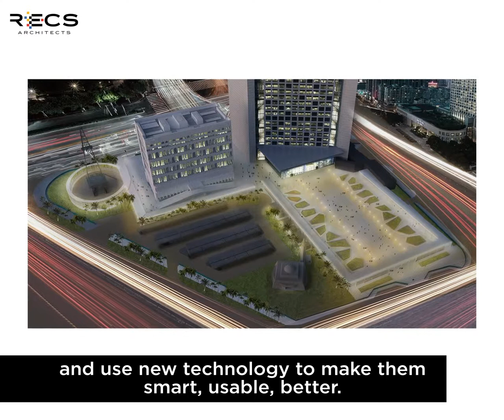Re-Think with ReCS Architects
We re-think living, starting from an appreciation of the space-time variable in people’s lives.

And you what do you think?

Don't lose the chance to know what is happening in the architecture world!